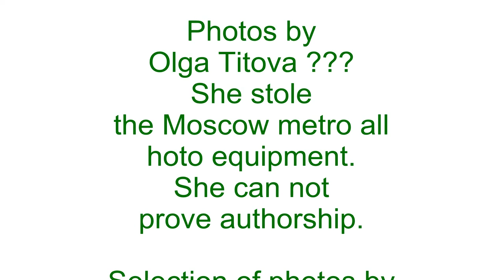Moscow. Red Square. New Year!.